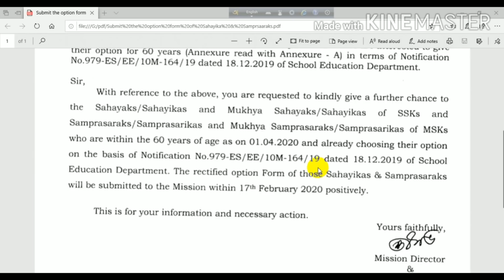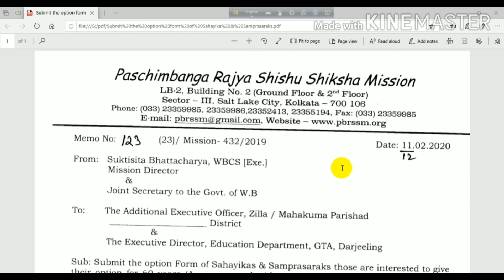SSK MSK শিক্ষকদের কেন 60 অপশনের সময় বাড়াল, তাদের কি ভালো কিছু হবে? 65-র জন‍্যও কি সুযোগ আসবে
EDUCHARCHA IS AN EDUCATIONAL, CULTURAL AND LITERARY CHANNEL.